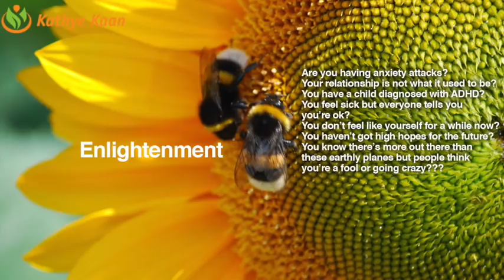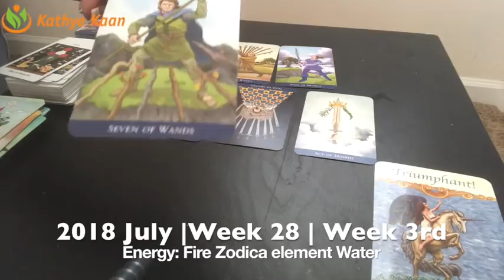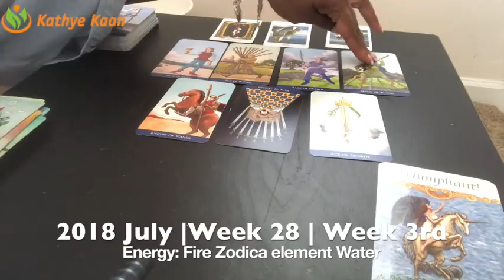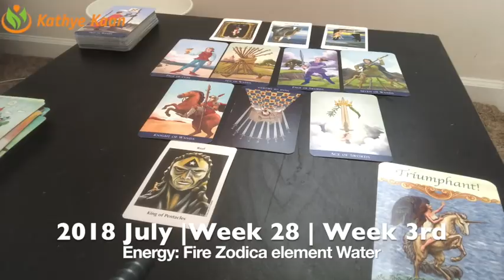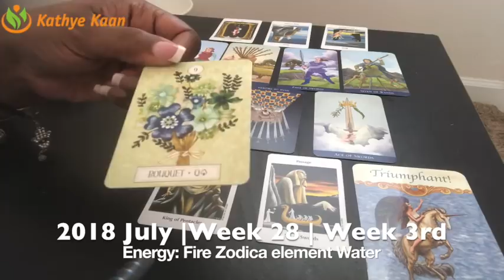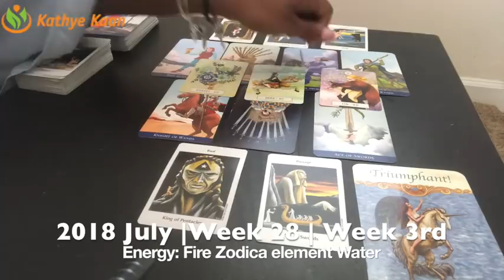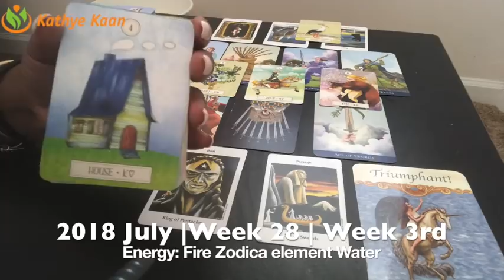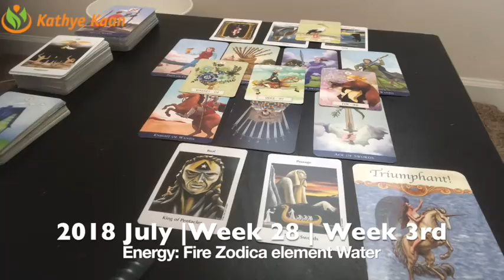CAPRICORN Weekly Reading Psychic Tarot | Horoscope | Week 29 | JULY 16 - 22